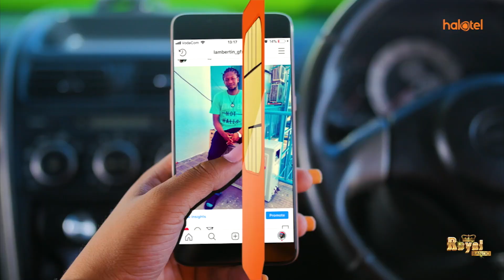JAMAA MWENYE NGUVU ZA AJABU ANABEBA KRETI 5 PAMOJA || JABA LILOJAA MAJI